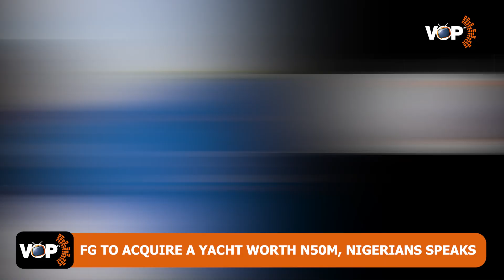FG TO ACQUIRE A YACHT WORTH N50M, NIGERIANS SPEAKS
Voice of the People TV, Nigeria